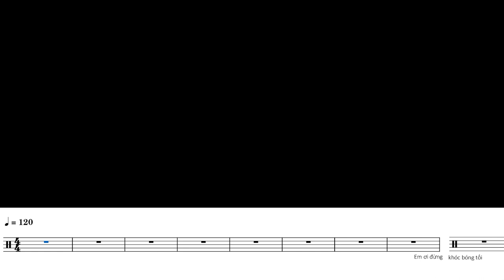Bên Trên Tầng Lầu - Tăng Duy Tân (★☆☆☆☆) Drum Cover, Score, Sheet Music, Lessons, Tutorial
Bên Trên Tầng Lầu Hướng dẫn chơi trống
Em ơi đừng khóc , bóng tối trước mắt sẽ dắt em đi